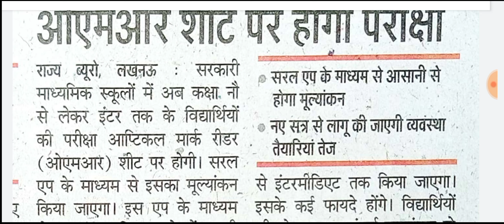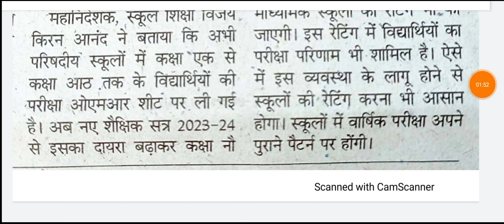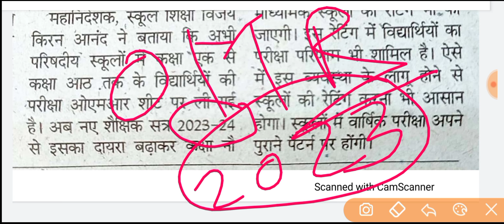कक्षा 9 से इंटर तक के छात्रों की ओएमआर सीट पर होगी परीक्षा |up board exam latest news 2023 OMR sheet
up board exam latest today
up board up board exam
UP Board center list 2023 sant Kabir Nagar UP Board center list download Karen
UP Board center list sant Kabir Nagar 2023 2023 up board exam latest center list 2023
centerlist up  board exam latest news
up board center list
up board exam center list
Amroha (J.P. Nagar) up board exam center list 2023
Gautam Buddha Nagar up board exam center list 2023
Ghaziabad
Ghazipurup board exam center list 2023
Gonda up board exam center list 2023
Gorakhpur up board exam center list 2023
Hamirpur up board exam center list 2023
Hapur (Panchsheel Nagar) up board exam center list 2023
Sambhal (Bhim Nagar) up board exam center list 2023
Sant Kabir Nagar up board exam center list 2023
Shahjahanpur up board exam center list 2023
Shamali (Prabuddh Nagar) up board exam center list 2023
Varanasi up board exam center list 2023 up board all district centre list 2023
up board exam center list download Karen
up board exam latest news
up board exam latest today video